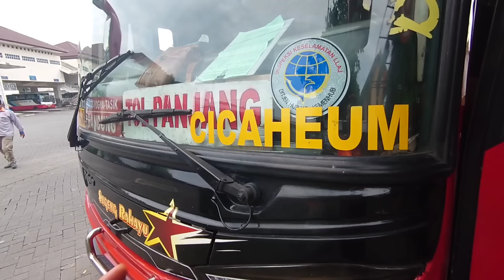PENUMPANG FULL-SEAT DARI BANDUNG, DRIVER ARI TERAPKAN STRATEGI MAJU! SUGENG RAHAYU 7014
rute bus = bandung-tasik-kebumen-purworejo-jogja-solo-madiun-surabaya
Nopol bus = w7014uo
Driver bus = ARI & BAGUS
Kondektur bus = MUSLIMIN
Tarip bus =
Jam keberangkatan bus =
jam 14.30 dari terminal giwangan jogja ke bandung
Jam 05.30 dari surabaya ke barat
jam 03.00 start bandung